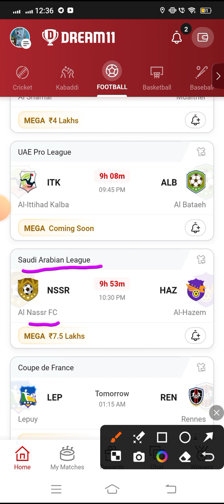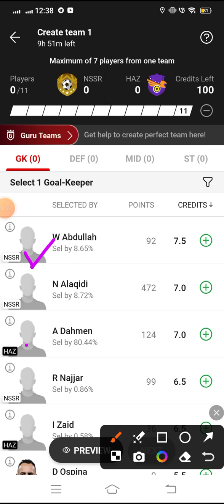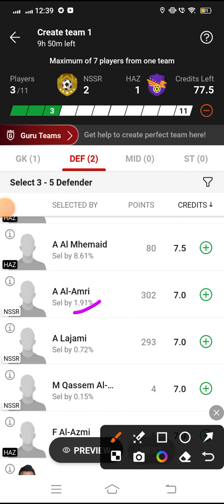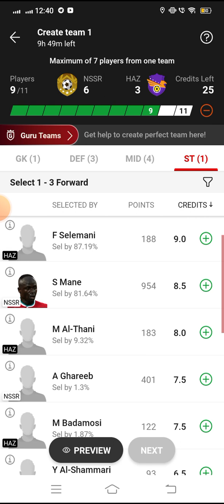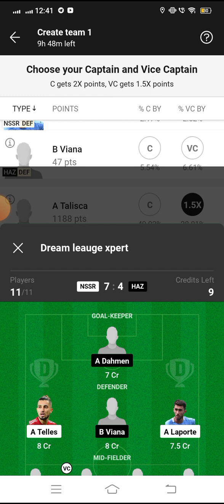NSSR vs HAZ Dream11 Football Match...Al Nassr vs Al Hazem...Saudi Arabian League...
(must use for 300 rs bonus)✌️

Work From Home Earn Download

Share Bazar Open Free Demat Upstox Accout👇🏻👇🏻👇🏻

*Your Quarries*

NSSR VS HAZ saudi arabian league match dream 11 Team